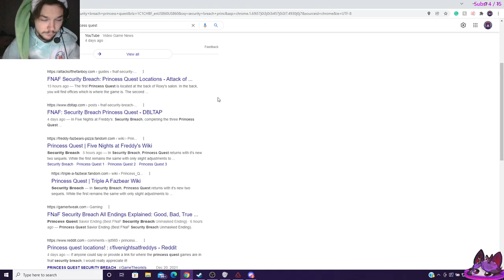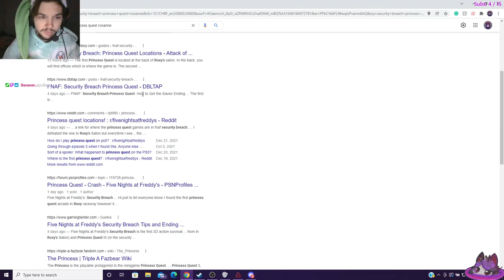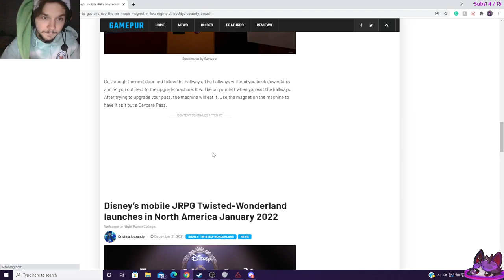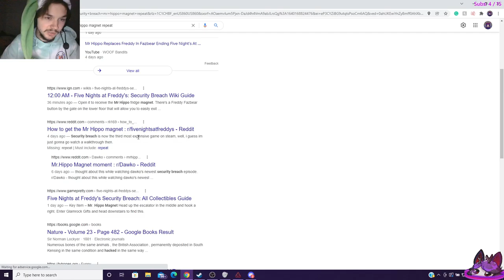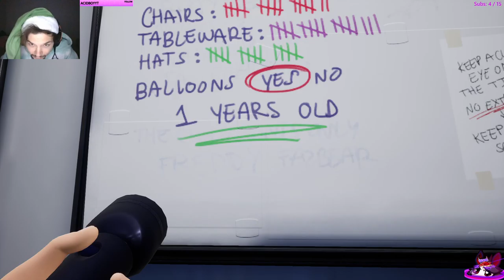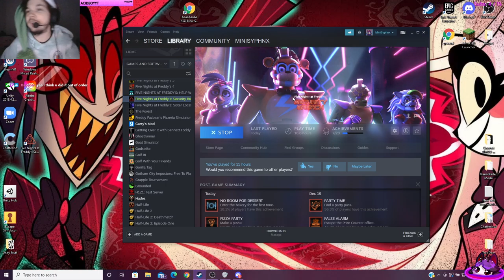Freddy Goes MISSING???? | Five Nights At Freddy's: Security Breach Part 4 (Livestream VOD)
Freddy goes missing.. like completely.

and my game breaks A LOT ;-;

This footage is taken from a livestream that I streamed on Twitch, check out my Streaming Channel Below for more content!

minisyphnx Lurk/Bonk Twitch Emote in the video done by the wonderful BunnyHoodie!